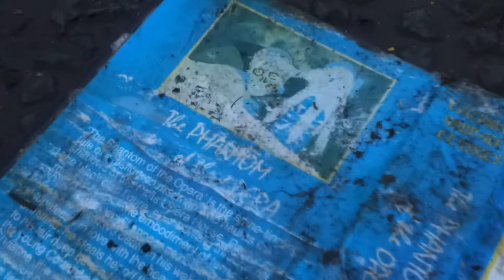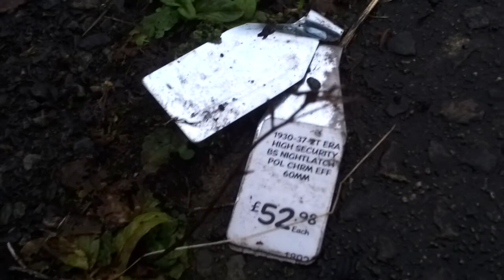The Phantom of the Opera